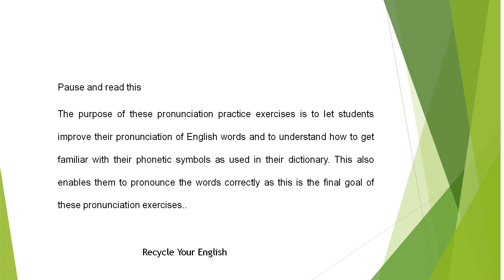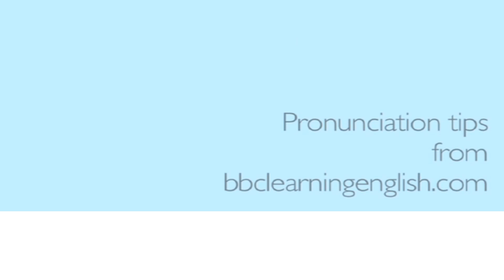Pronunciation practice 4 diphthong ɔɪ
Pronunciation practice 4 diphthong ɔɪ teaches students how to read words with diphthong choice /ʧɔɪs/, noise /nɔɪz/, boy /bɔɪ/ boiler /bɔɪlə/.